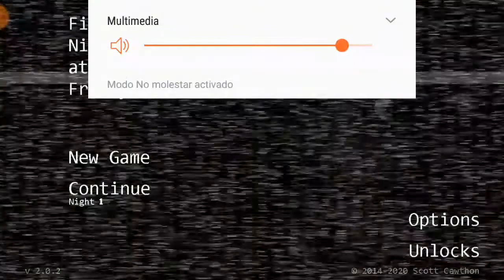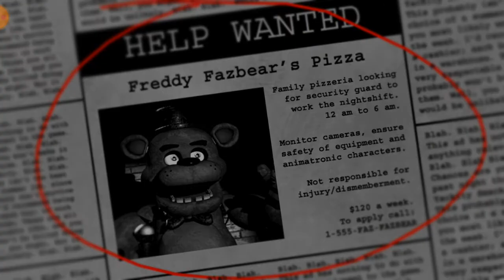De Regreso A Freddy's | Five Nights At Freddy's Mobile v2.0.2 | Noches 1 y 2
Video de Hoy: De Regreso a Freddy's | Five Nights At Freddy's Mobile v2.0.2 | Noches 1 y 2